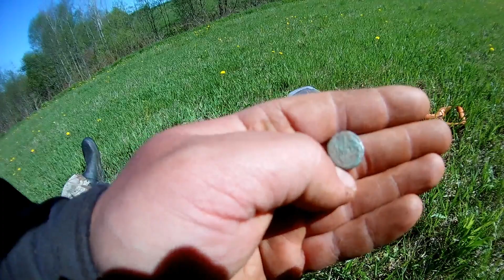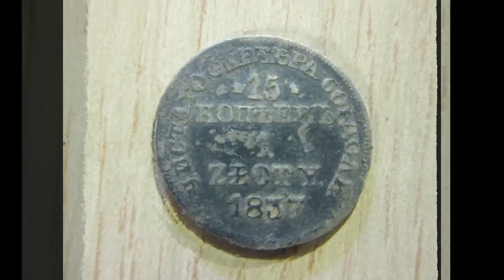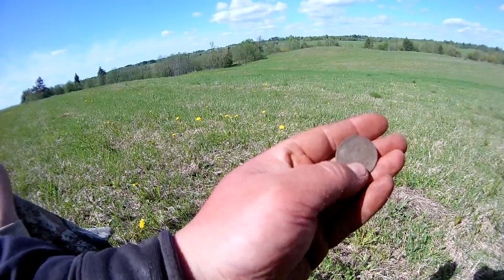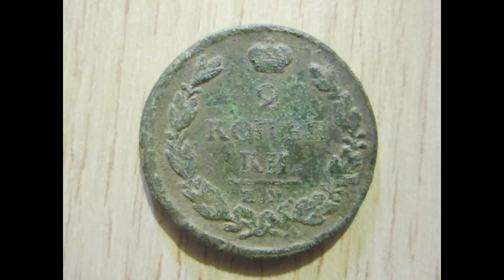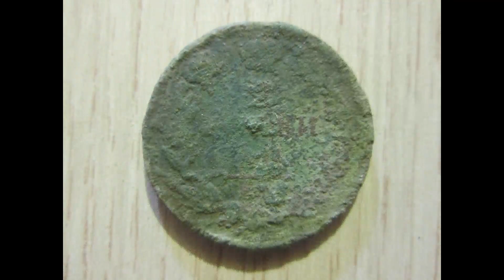КОП #85 - Первое серебро сезона. Редкая монета для наших мест. Много пломбочек царских времен.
Поле с  монетами в сохране выход номер два.

Защищенный модульный смартфон модули это доп аккумулятор, геймпад, камера ночного видения, рация.

Мои реквизиты:

WebMoney:
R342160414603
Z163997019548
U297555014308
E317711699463